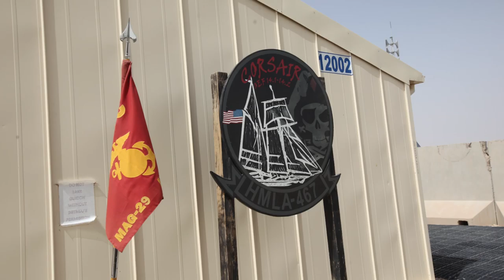The last HMLA squadron in Afghanistan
Marine Light Attack Helicopter Squadron 467 is on their first combat deployment as a squadron and is the last HMLA serving in support of Operation Enduring Freedom. Marines with HMLA-467 describe the functions of the squadron as a whole over the course of their deployment.